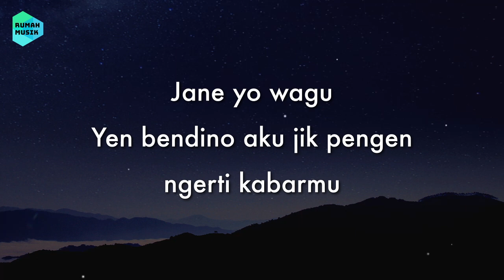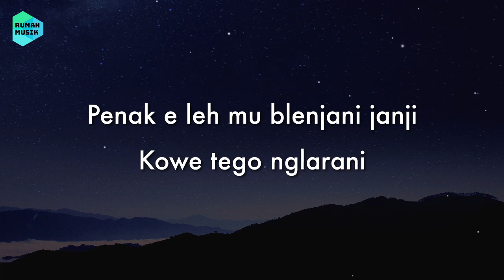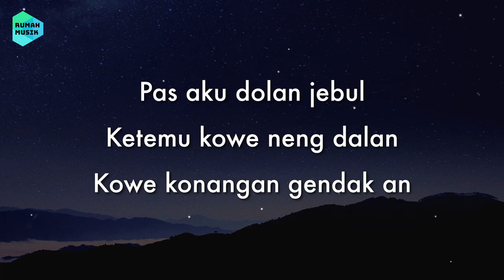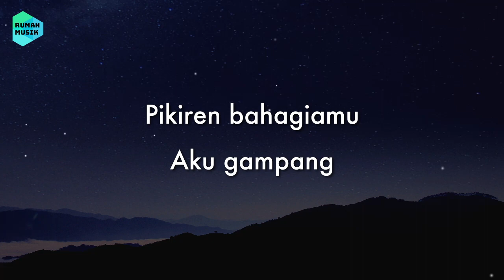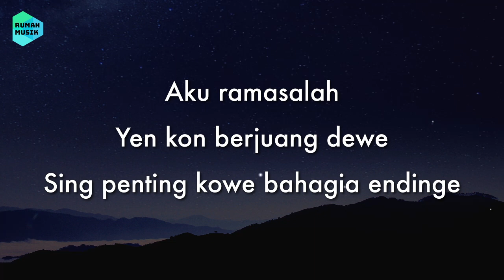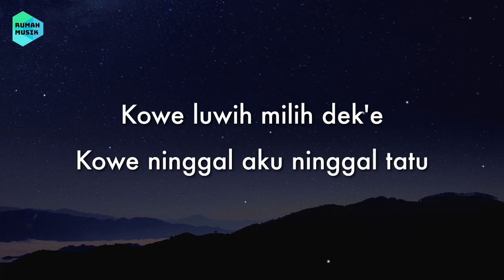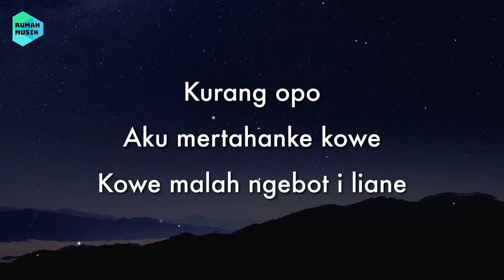Nemen - Denny Caknan Feat. Gilga Sahid (Lirik Lagu) 🎵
Kowe malah ngebot i liane

Jane yo wagu
Yen bendino aku jik pengen ngerti kabarmu
Tapi mboh lah
Sing penting kowe bahagia

Kudune kowe ngerti
Tresnoku nomer siji
Penak e leh mu blenjani janji

Kowe konangan gendak an

Ngomongo... Jalokmu pie?

Kurang opo, aku mertahanke kowe

Pikiren bahagiamu, aku gampang

Ngomongo... Jalokmu pie?

Kowe malah milih wong kae
Jebul aku mbok anggep sepele

Powered by / @nois_id ™

⭐ Join NOIS to become a creator by using music legally and get various benefits.